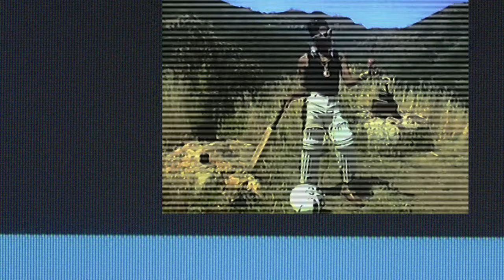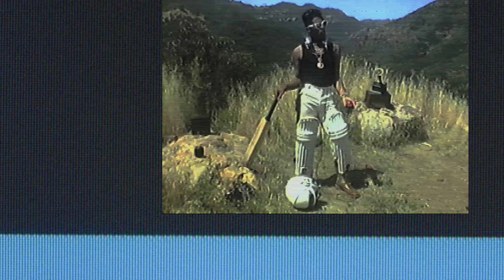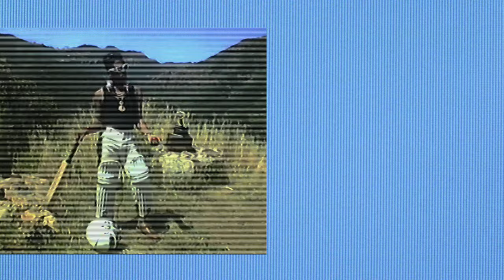Jon Batiste - BOOM FOR REAL (Visualizer)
Listen to “Boom For Real” from Jon Batiste’s new album ‘World Music Radio’ OUT NOW

LYRICS:
The calm before the storm
My love will keep you warm
I pray
In the night
Away
I pray
In the night
Away
(that's boom for real you know the deal)
I am my own
On my own
I am
Immortalized in stone
A cast iron psalm
I am here to stay
And I ain't going away
My love will keep me here for all-time (that's boom for real you know the deal)
My fire keeps me warm
Away

Music video by Jon Batiste performing BOOM FOR REAL (Visualizer).